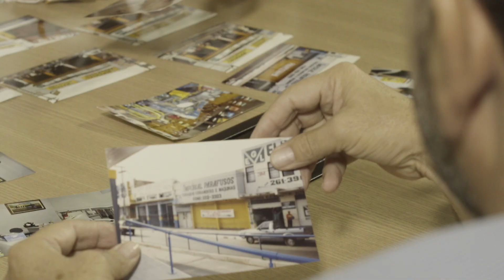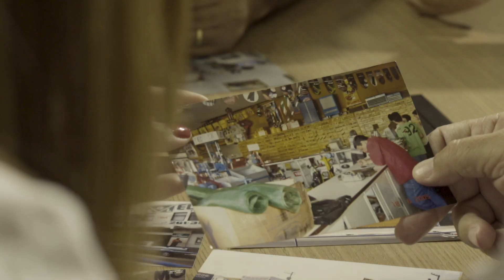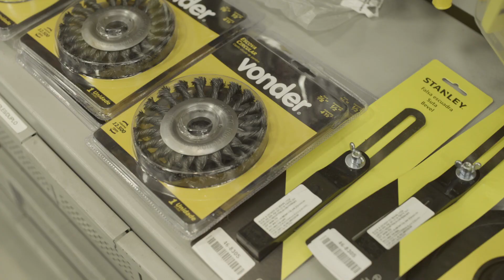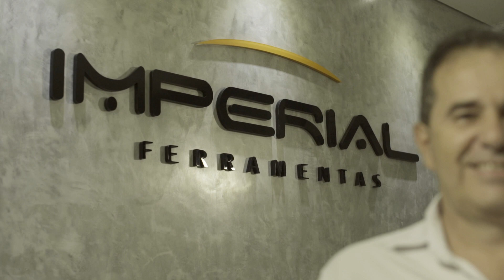Institucional Imperial Ferramentas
Vídeo celebrando os 20 anos da empresa.

Bebop Filmes 2019